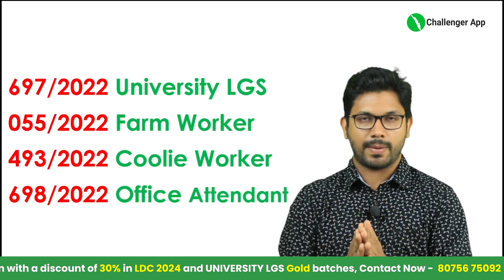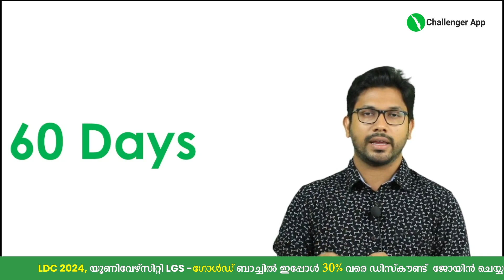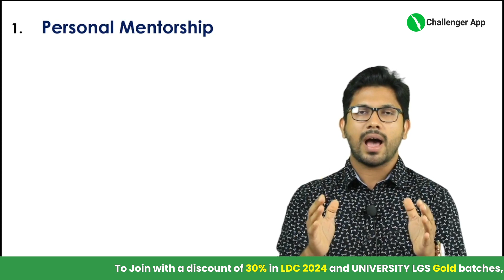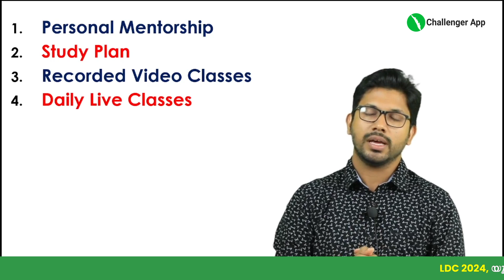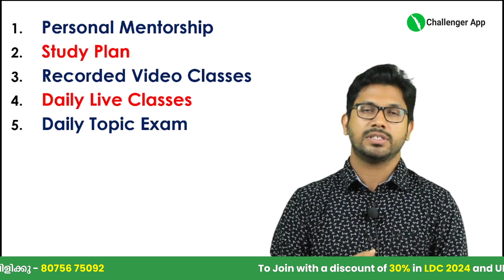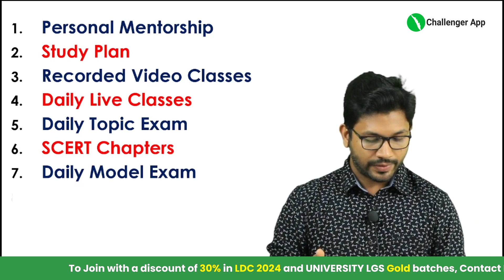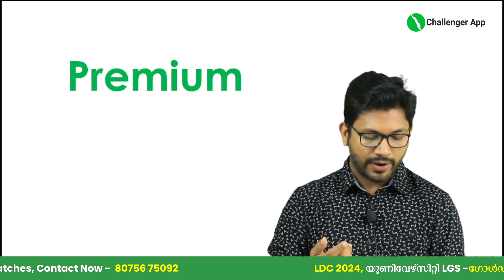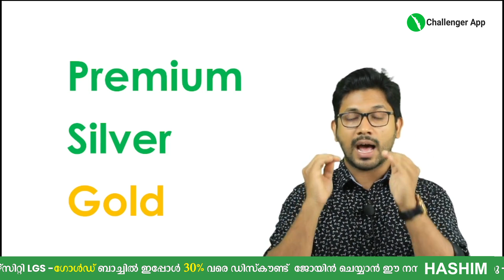University LGS Exam August ആദ്യ വാരം | 60 Days Crash Course